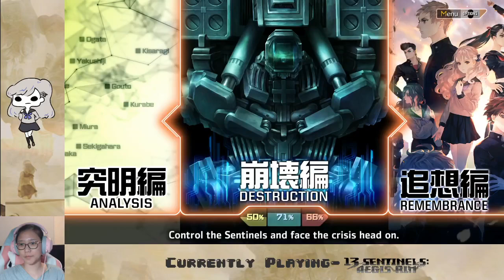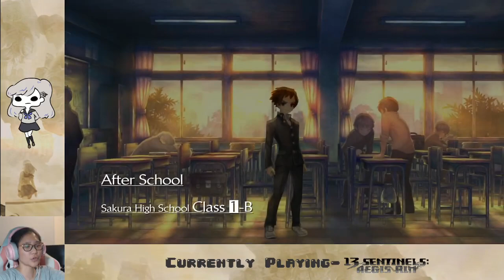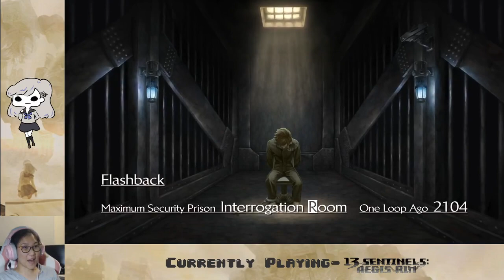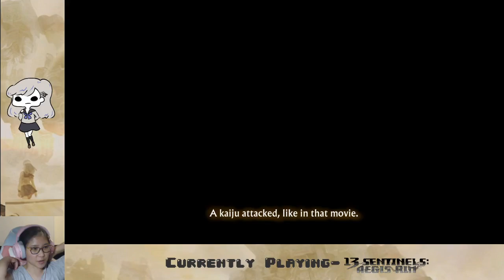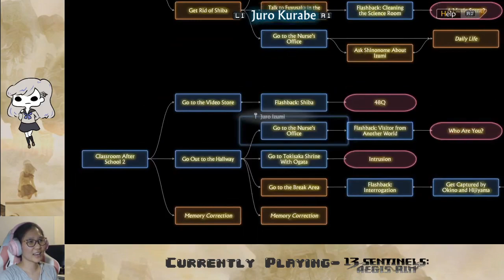Ep. 09- Three stories COMPLETE! | 13 Sentinels: Aegis Rim Blind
I hope I don't have to see Megumi's stupid face anymore 8)

Stay toasty :)